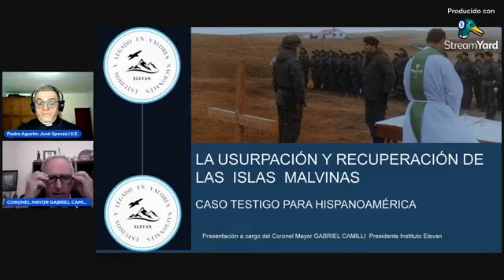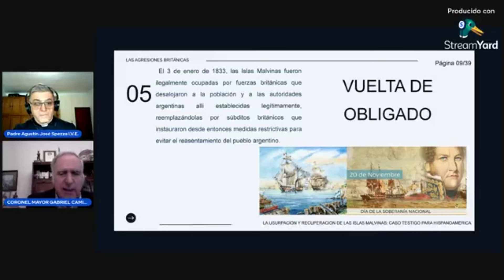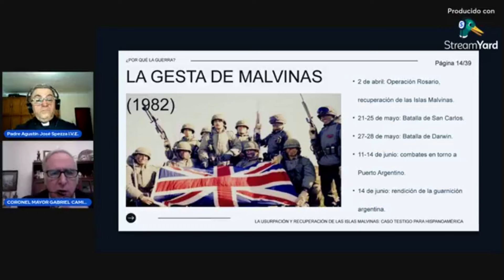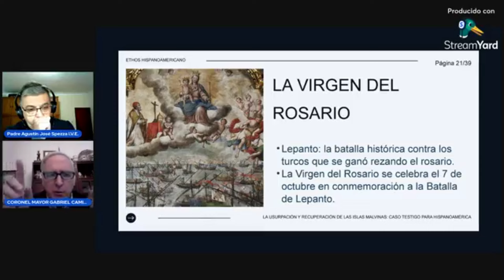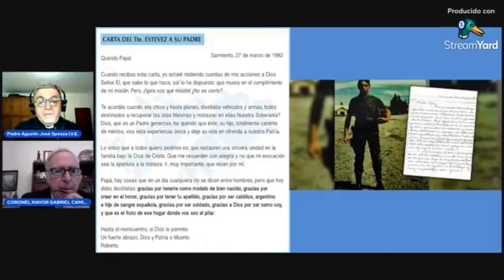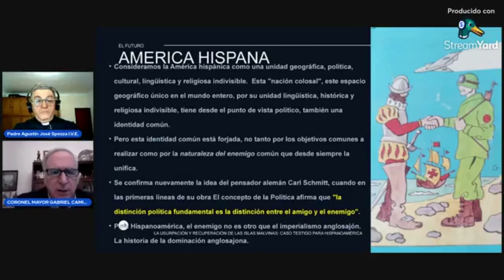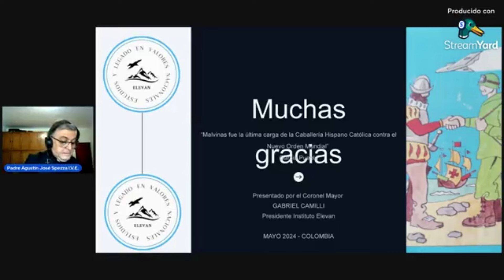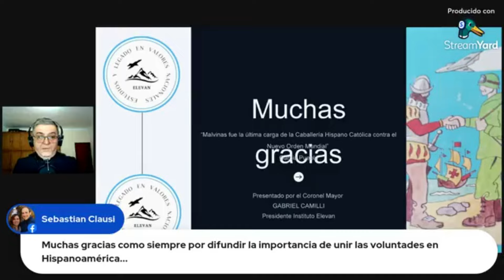MALVINAS: LA ÚLTIMA CARGA HISPANOCATÓLICA CONTRA EL ORDEN MUNDIAL. Cnel. My. Gabriel Camilli.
LA USURPACIÓN Y RECUPERACIÓN DE LAS ISLAS MALVINAS, CASO TESTIGO PARA HISPANOAMÉRICA.
Presentación a cargo del Coronel Mayor GABRIEL CAMILLI, Presidente del Instituto Elevan.